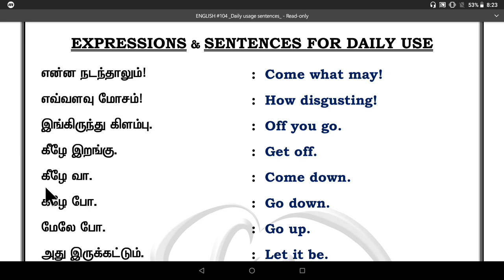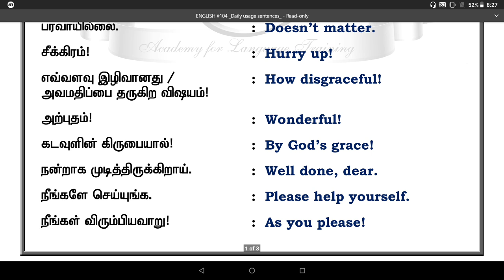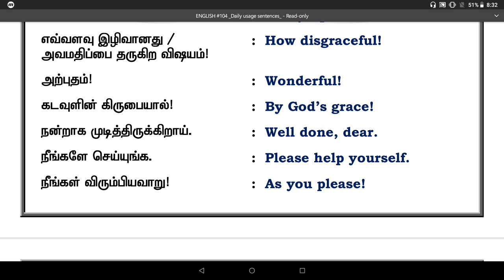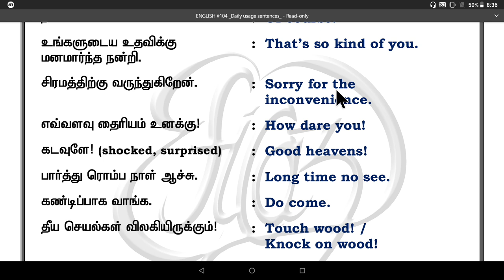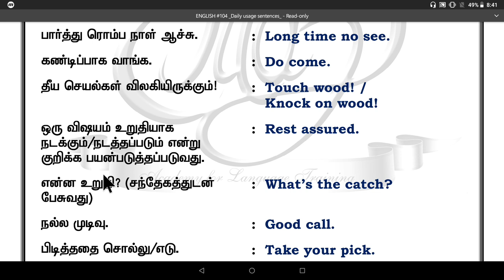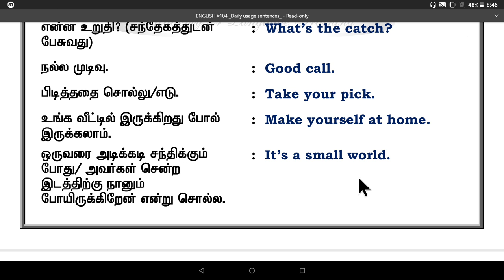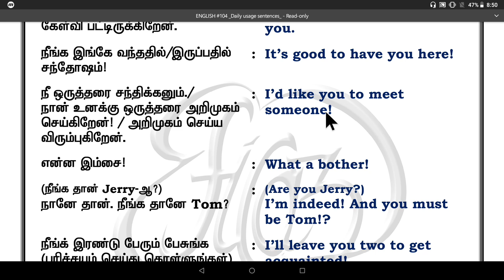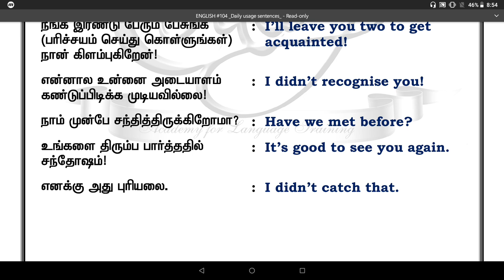Learn English through Tamil. Class #105. Sentences for daily use.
Expressions and Sentences for daily use...